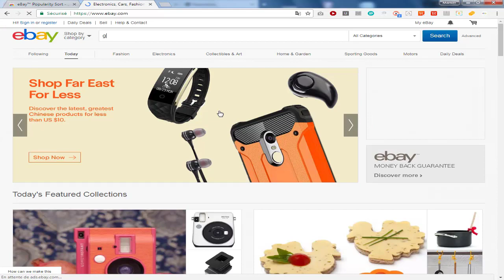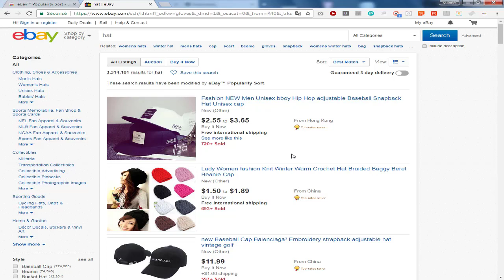طريقة معرفة المنتجات الأكتر مبيعا على إيباي و الأقل مبيعا لإجاد المنتج المربح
في هذا الفيديو نشرح على قناة طوبو خان طريقة إيجاد المنتجات  الأكثر مبيعا والأقل مبيعا على إيباي من أجل إيجاد المنتج الرابح وذلك من خلال إضافة جوجل كروم eBay™ Popularity Sort التي تمكنك من معرفة هل المنتج مطلوب للبيع من خلال ترتيب السلع في إيباي ebay على حسب الاكثر مبيعا في إيباي ebay

رابط الإضافة إضافة eBay™ Popularity  التي تمكنك من ترتيب الباعة في إيباي على حسب الأكثر مبيعا
eBay™ Popularity Sort For Chrome Google

eBay™ Popularity Sort For Opera
طريقة إضافتها إلى متصفح اوبرا

 قم بتثبيت هذه الاضافة ثم إذهب إلى رابط الاضافة جوجل كروم الذي يوجد الفوق